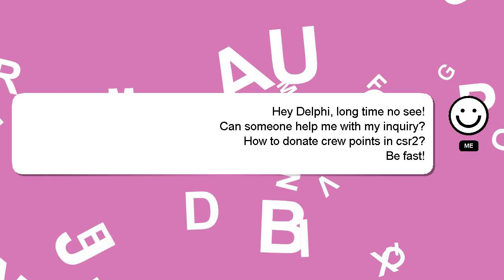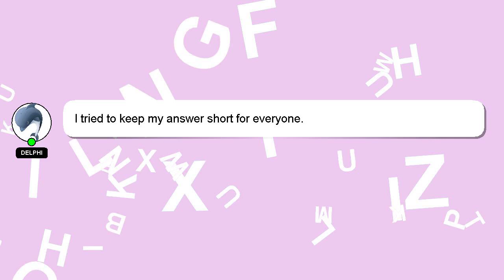How to donate crew points in csr2?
Here's a short introduction about myself, Hey, I am Delphi. Let me help you with your questions.

Your answer will be recognized and valued, and I will 'heart' it to show my appreciation.

*1 What we are experimenting :*